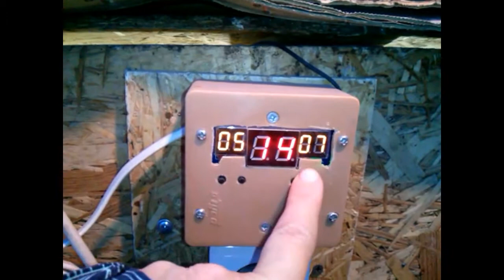По просьбе зрителей: устройство будки в теплице.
Куры зимуют в теплице. Готовимся к холодам.